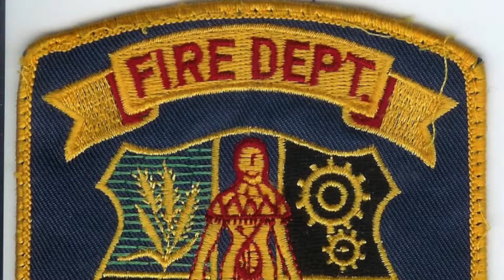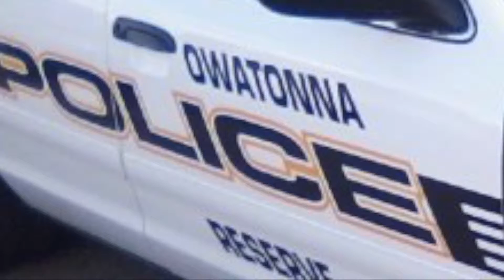May-June 1916 News: A Look Back, Steele County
Steve Groening recounts the May-June 2016 news highlights: A fire at the Public Service Operating Company power plant, new owners for the Hotel Owatonna, a ban on carnivals, improvements to local parks, record graduation from Owatonna High School and an update on the status of Owatonna’s National Guard units.